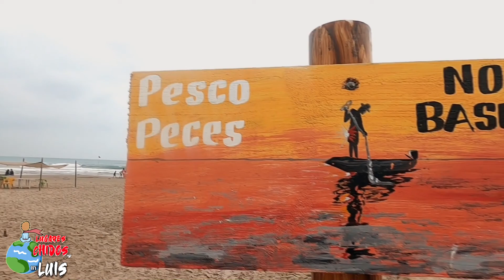Tecolutla Veracruz que hacer un fin de semana | Tecolutla, el Tajin y Papantla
Tecolutla Veracruz que hacer un fin de semana
En un fin de semana recorrimos TECOLUTLA, PAPANTLA y la zona arqueologica de el TAJIN

***GRACIAS A TODOS LOS QUE SE HAN SUSCRITO***